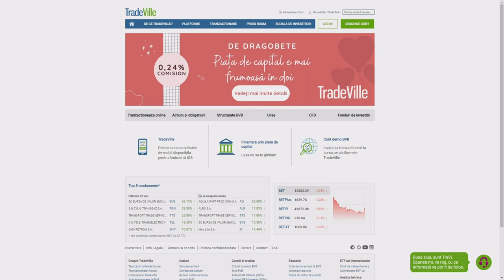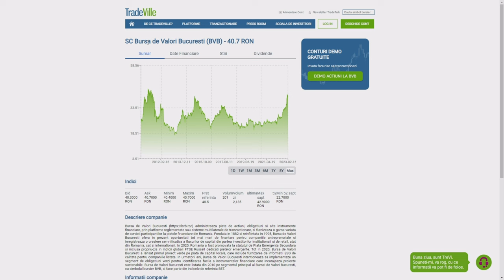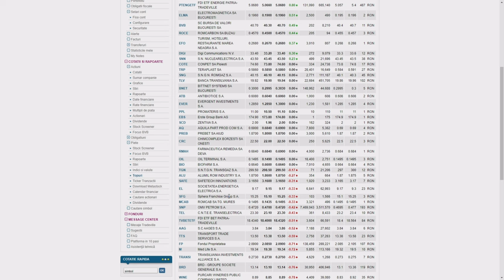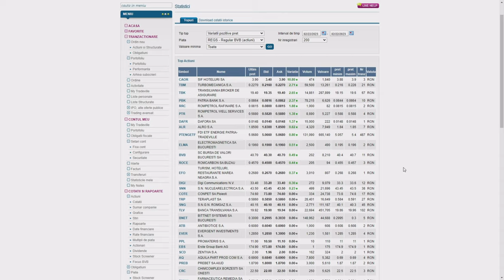Cum sa iti dai seama ca incepator in ce sa investesti ?